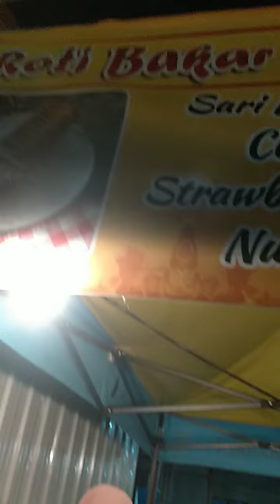Roti & Bakso Bakar